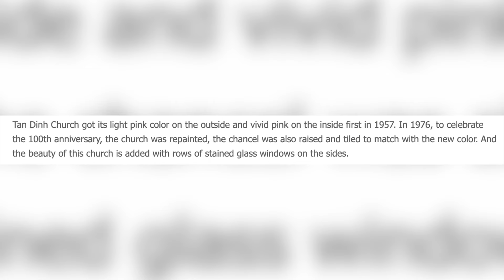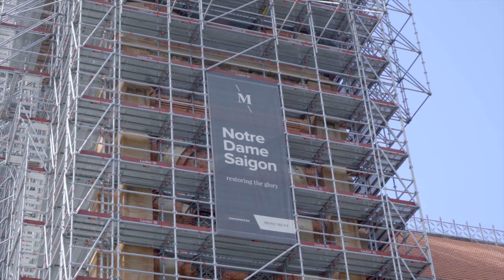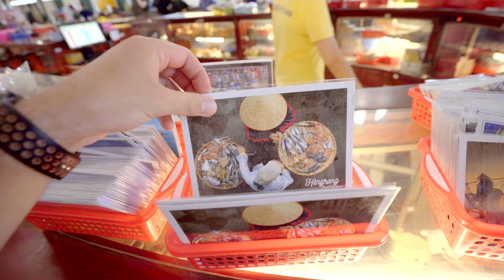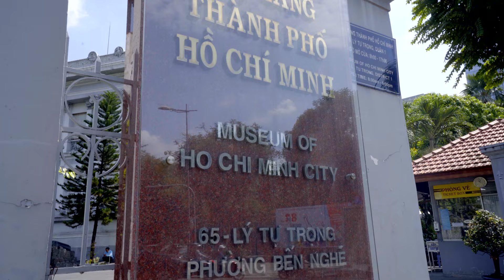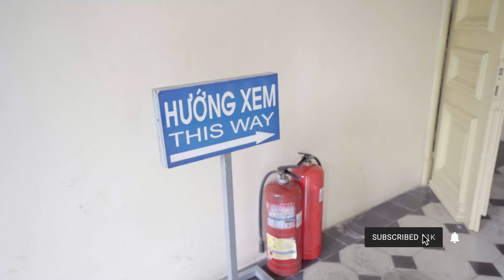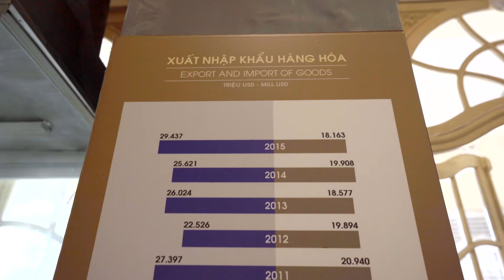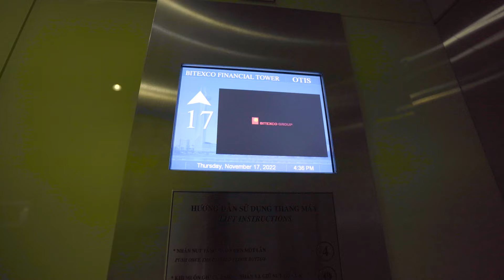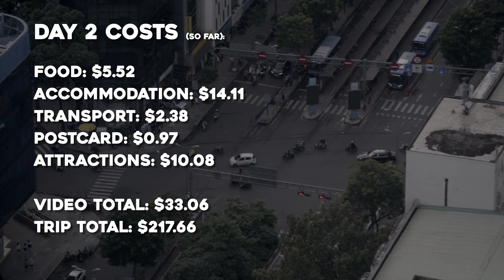Top Things to do in Ho Chi Minh City (I'M IN VIETNAM!) | Saigon 2023 🇻🇳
Welcome to my first full day in Vietnam as we spend 24 hours in Ho Chi Minh City, AKA Saigon, the largest city in the entire country!

Formally known as Saigon, Ho Chi Minh City has a long history. For almost a century is was colonised by the French, before the huge Vietnamese war that ended in 1976 with the reunification of the country. It also has a lot of modern attractions and food options.

We will be checking out all of the above in this video!

CHAPTERS:
00:00 Jade Emperor Pagoda
01:20 My First Impressions of Vietnamese Traffic!
02:20 Ho Chi Minh's Pink Church
04:10 Trying Banh Mi for the First Time
05:00 Notre Dame Cathedral
05:40 Sending Mum a Postcard at Saigon Central Post Office
07:00 My Thoughts on Vietnamese Soda Cans... lol
07:33 The Reunification Palace
09:06 Ho Chi Minh City Museum
12:29 Trying Banh Trang Nuong for the First Time
13:38 Heading to the Avengers Tower (Bitexco Tower)
14:51 Bitexco Tower Sky Deck
17:34 How Much I Spent Today